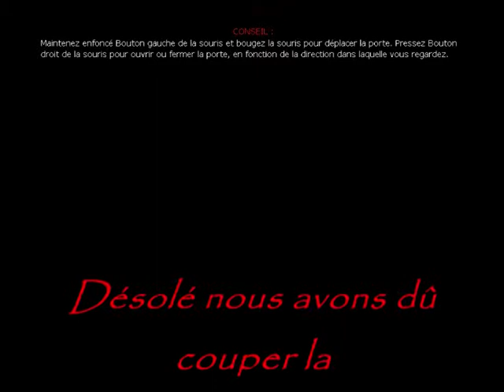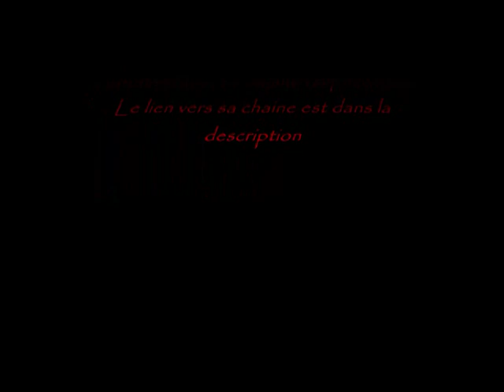Amnésia -The Dark Decsent- Episode 1 Darckyan62 ~ SilverGivre62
Salut à tous et à toute aujourd'hui j'vais jouer sur Amnésia pour la première fois.. :) Vous pourrez me voir avoir "Les boules" ^^  Je remerci également encore une fois SilverGivre62 pour m'avoir soutenu dans cette épreuve x) Merci de regarder laissez un commentaire pour me dire se que je peut améliorer ou à quoi je peut jouer.. likez :) et bonnez vous sur nos chaine respective :)

PS: désolé j'ai dû suprimer le début de la vidéo sinon elle été trop long pour la limite youtube.